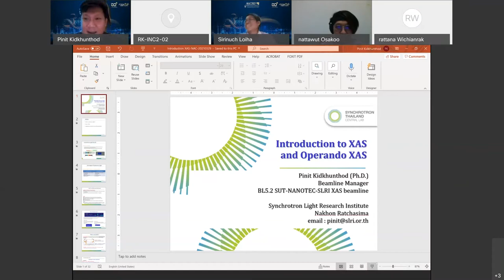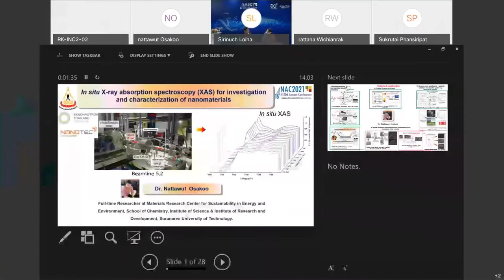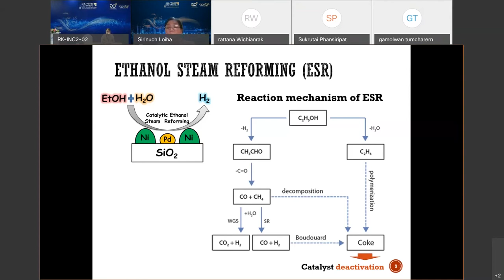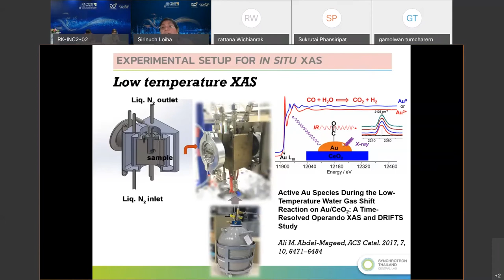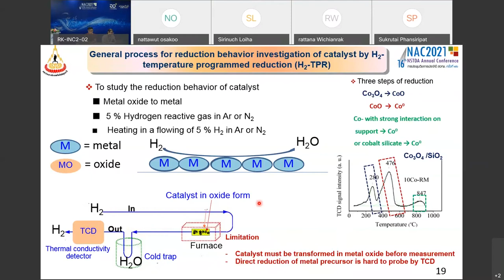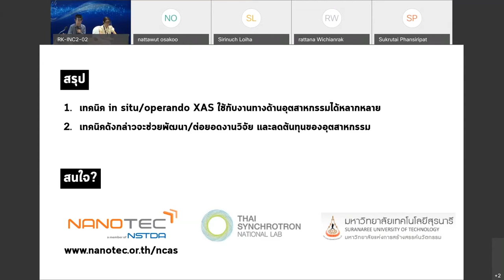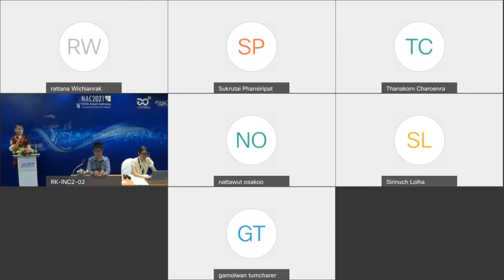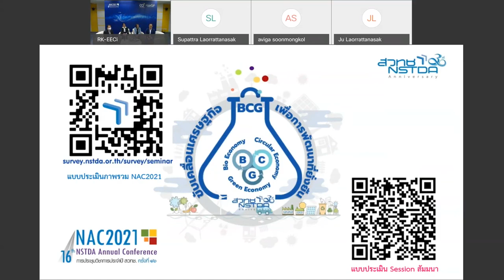การสัมมนาหัวข้อ "การยกระดับงานวิจัยและเพิ่มขีดความสามารถในการแข่งขันทางอุตสาหกรรมฯ"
การสัมมนาหัวข้อ "การยกระดับงานวิจัยและเพิ่มขีดความสามารถในการแข่งขันทางอุตสาหกรรมด้วยเทคนิคการวิเคราะห์วัสดุนาโนขั้นสูงแบบ Operando/In situ XAS" ในงานประชุมวิชาการประจำปี ครั้งที่ 16 หรือ 16th NSTDA Annual Conference: NAC2021 ที่จัดขึ้นระหว่างวันที่ 25-30 มีนาคม 2564

ปัจจุบันองค์ความรู้เรื่องการวิเคราะห์คุณสมบัติด้วยนาโนเทคโนโลยีมีบทบาทสำคัญในการพัฒนาเศรษฐกิจและขับเคลื่อนประเทศไทยเพราะสามารถยกระดับการแข่งขันอย่างยั่งยืนทั้งในงานวิจัยและอุตสาหกรรมเป้าหมายหลัก เช่น อุตสาหกรรมเกษตรและอาหาร อุตสาหกรรมพลังงานและวัสดุ อุตสาหกรรมสุขภาพและการแพทย์ อุตสาหกรรมชิ้นส่วนอิเล็กทรอนิกส์อัจฉริยะและไอที ดังนั้นการเข้าใจธรรมชาติหรือพฤติกรรมของวัสดุศาสตร์ในระดับโครงสร้างอะตอมย่อมเกิดประโยชน์ต่อการควบคุมสมบัติของชิ้นงานทางด้านวิศวกรรมศาสตร์ สมบัติทางกายภาพและเคมี